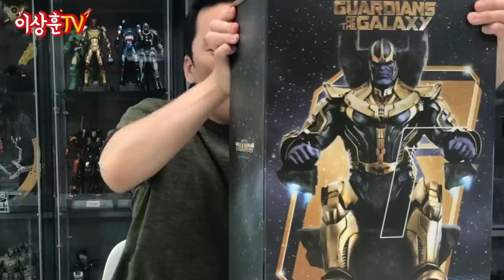[사이드쇼/핫토이] 최강빌런 타노스! (어머 이건 꼭 봐야해~)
액션 피규어계의 구찌~ 핫토이! 타노스!
스태츄 피규어계의 샤넬~ 사이드쇼! 타노스!
레알 지름신 강림 주의...
(두대 합쳐 200만원이 훌쩍 넘는ㅡ,.ㅡ)

** 어벤져스 인피니티워 포함! 영화 스포 없습니다.^^ **